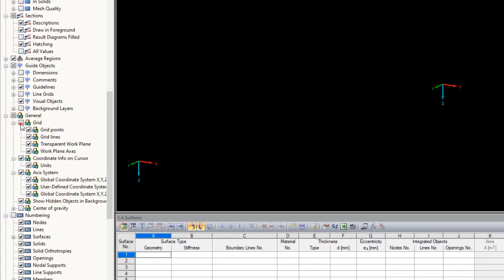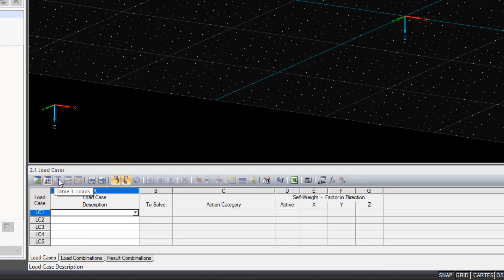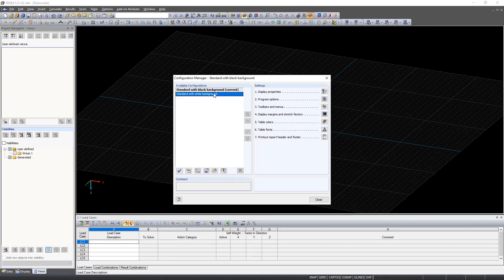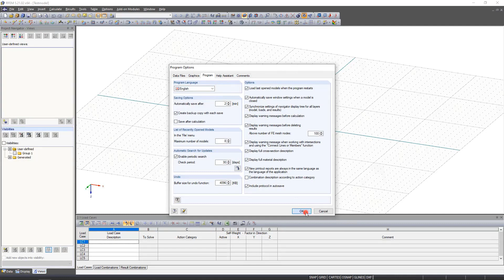RFEM 5 初学者入门教程 | 003 用户界面 - 配置和控制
在本视频中，你将深入了解RFEM 5的用户界面。 我们将介绍程序的配置和控制。

观看视频后，你将更好地了解该程序的结构。

在我们的在线课程和教程中，您将逐步了解我们程序最重要的基础知识和功能。